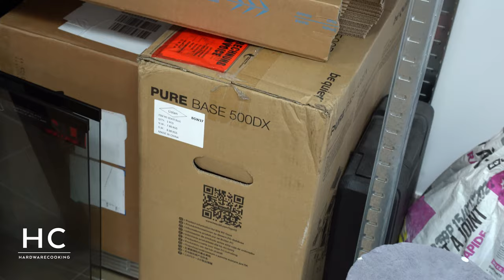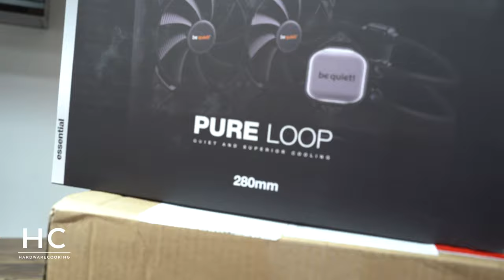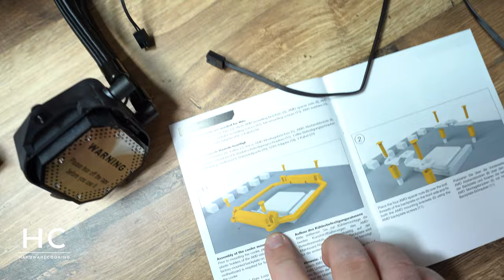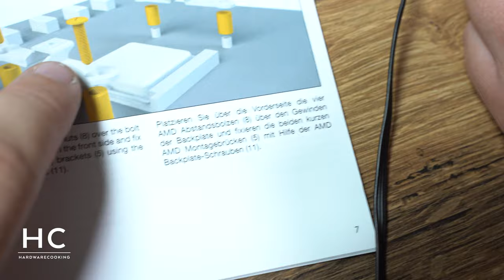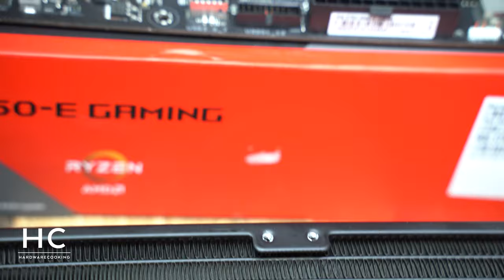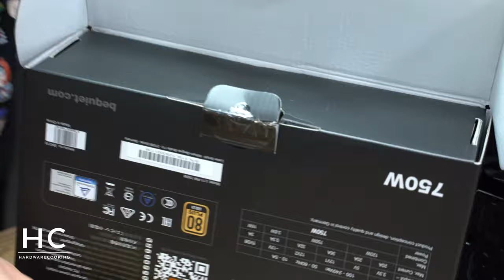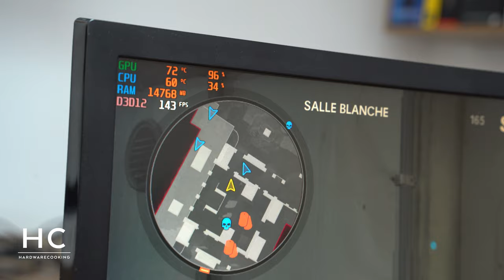ON AIDE UNE NOOB A MONTER SON PREMIER PC GAMER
02:34 : le matos et goodies be quiet !
05:51 : Installation processeur
06:50 : installation du SD
08:59 : installation de l’aio
16:35 : installation RAM
19:35 : Déballage et présentation du boîtier be quiet ! Pure Base 500DX
22:24 : installation carte mère
24:26 : installation radiateur sur le boîtier
27:28 : installation alimentation
31:01 : installation NVIDIA GeForce RTX 3080 FE
34:08 : cable management
39:40 : premier démarrage

Aujourd'hui dans la Cuisine du Hardware, on vous propose quelque chose qui sort un peu de ce que nous faisons d'habitude. En effet, nous avons aidé une noob à monter son premier vrai PC gamer. Pour l'occasion, be quiet! a participé à ce projet en offrant le boîtier, l'alimentation et le watercooling tout-en-un.

Voici les composants que nous retrouvons dans son PC :

▶ CPU AMD Ryzen 9 5900X
▶ Carte mère ASUS ROG STRIX B550-E GAMING
▶ Carte graphique NVIDIA GeForce RTX 3080 Founders
▶ AiO be quiet! Pure Loop 280mm
▶ Boîtier be quiet! Pure Base 500DX
▶ Alimentation be quiet! Pure Power 11 FM 750 W
▶ SSD Kingston KC2000 500 Go

Mon équipement photo :

▶ Appareil principal - Sony Alpha 7 III
▶ Objectif - Tamron 28-75 mm F2.8 Di III